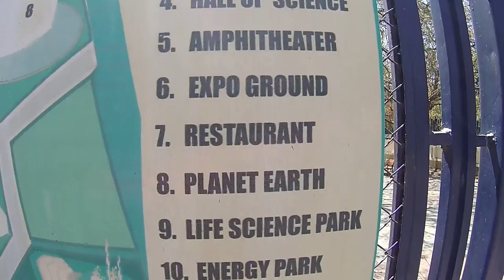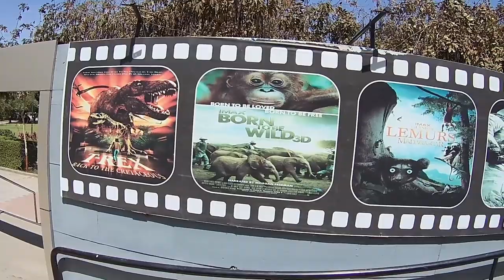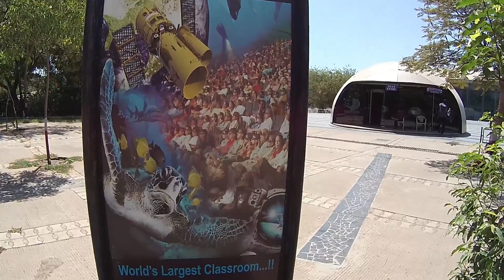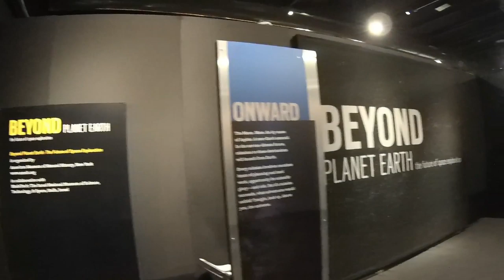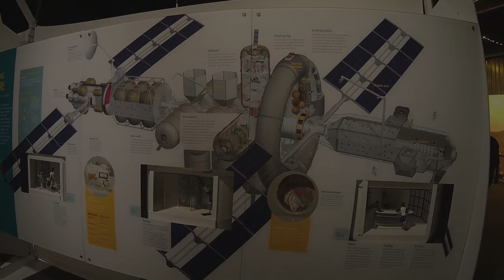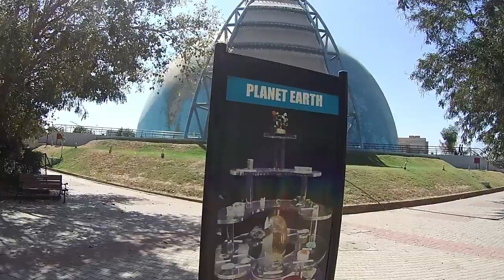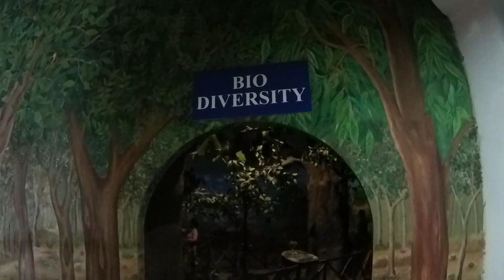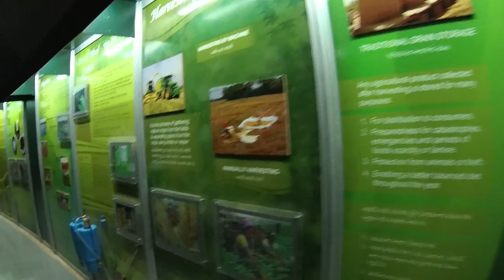Gujarat Science city | One day tour | Ahmadabad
Gujarat science city is initiative by Gujarat Government mainly for students to attract towards Science.
It was opened in 2011 and located in Hebatpur Ahmadabad West.
My Camera
My Video editing tool
Wide angle camera
Mobile Gimbal
Memory card
Boya MIC
Travel Bag
Neck pillow
Air pillow
India Tour guide
Train set
Entry fee is 20 rs per person.
Enough parking space is available.
Food stalls are also available.

Following things can be seen inside.

Imax 3d
amphitheatre
Planet earth
beyond planet earth
thriller ride
book stall
science kit stall
musical fountain
aquarium
garden

There are separate charges for thriller ride and Imax 3d.
One can take at least 4 to 5 hours for see full science city.
your comments motivate me to make more videos like this.